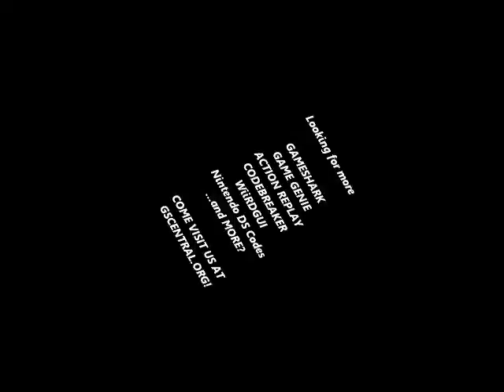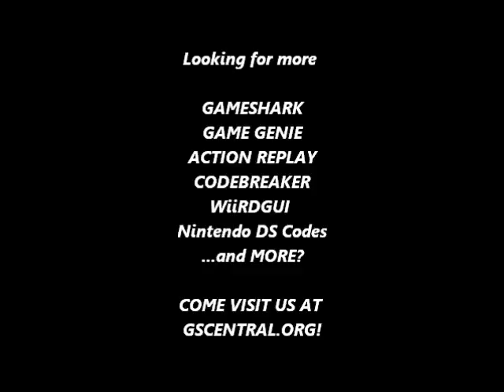GSCentral - Crisis Force (J) (NES) - Invincibility (GG)